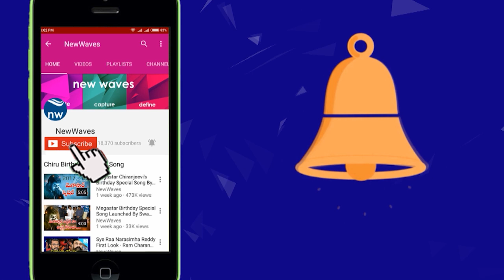కాకినాడలో వైసీపీ అరాచకం| Kakinada Mayor Sunkara Pavani Fires on YCP Leaders | New Waves